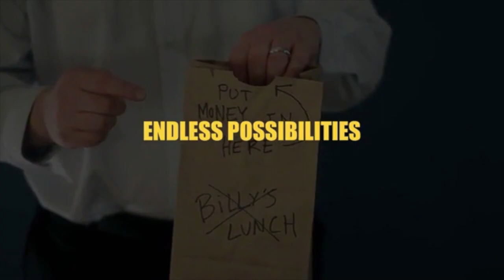5th Assistant by Geoff Weber and The Blue Crown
World Magic Shop DO NOT SELL Every product listed anymore. for the items we sell. Quality not Quantity :-) A Practical and Versatile Pocket Utility

The 5th Assistant takes a classic concept to a whole new level! Imagine a tool so powerful, so practical, and so versatile you'll wonder how you ever lived without it. This gimmick allows you to show your pocket empty, only to produce any item you wish moments later!

2 Custom Gimmicks + Instructional DVD

The 5th Assistant is a utility gimmick that was custom-made for this effect. You get 2 gimmicks (1 black, 1 white) included in the box, plus an instructional DVD that shows you how to maximize the potential of The 5th Assistant. Geoff Weber takes you step-by-step on how to install and utilize the gimmick so you can perform in minutes!

Limitless Possibilities + 5 Bonus Routines

Geoff shows you numerous applications ranging from productions, switches, transpositions, and more! As a special bonus, he also teaches 5 of his complete routines that can be used in close-up or stage settings! Regardless of your performing style, you can use The 5th Assistant in your act!

The core concept of The 5th Assistant has been explored in the past by Pat Page, Jack Kent Tillar, and others. This product is released with the full permission and blessing of Janette Page and Jack Kent Tillar.